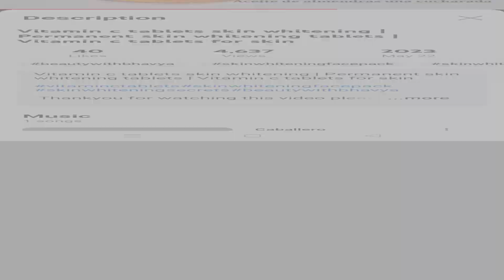Vitamin c tablets skin whitening | Permanent skin whitening tablets